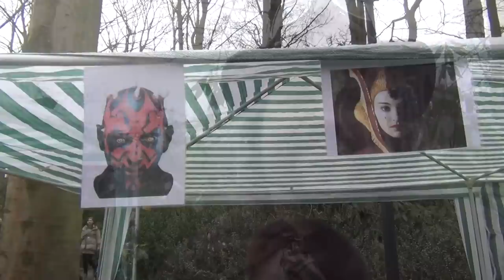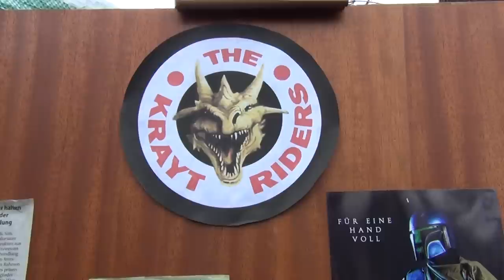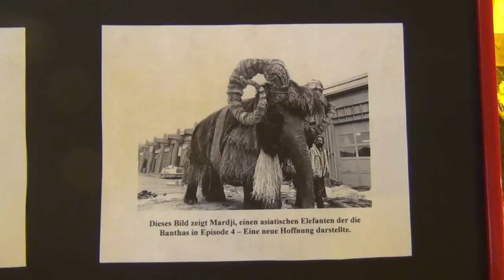Krayt Riders im Dortmunder Zoo (2013)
Ein Film von Volker Krieger, Filmklub Dortmund e.V.
Tiere im Star Wars Universum gab es zum dritten Mal am 3. März im Dortmunder Zoo zu besichtigen. Der Star Wars Fantreff "Krayt-Riders" aus Dortmund-Marten lud dazu ein, nicht nur den phantastischen Kreaturen aus dem Star Wars Universum zu begegnen, sondern auch den stilecht als Darth Vader und Klonkrieger verkleideten Mitgliedern.